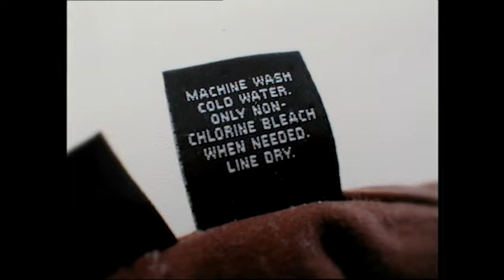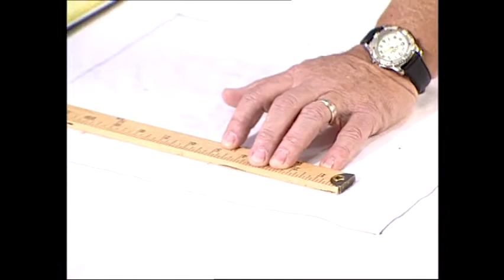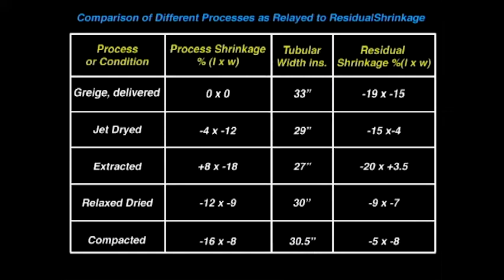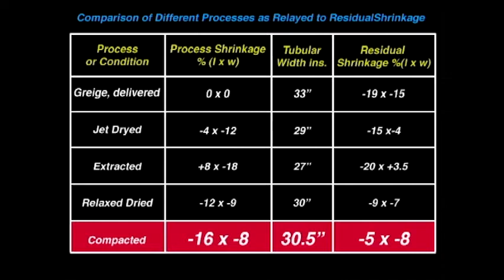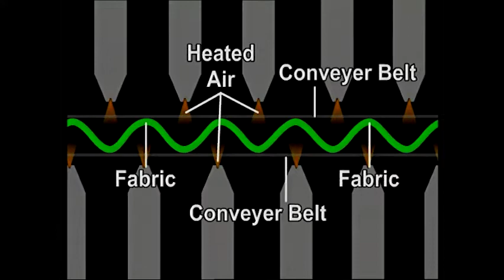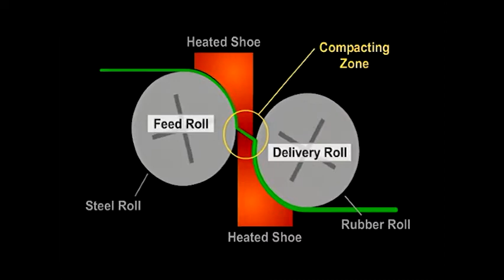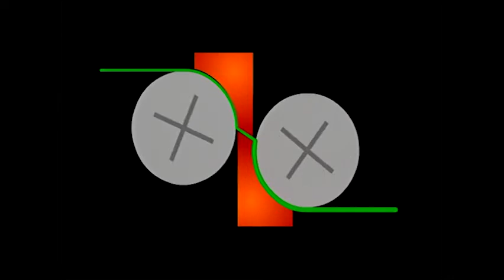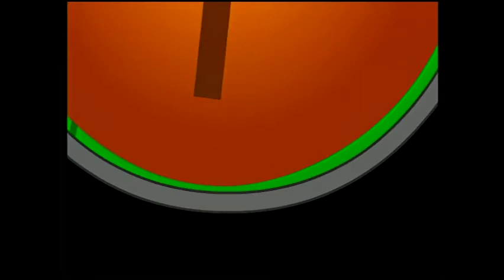Dyeing and Finishing Paramaters - Knit Fabric Shrinkage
Learn about the fundamentals of knit fabric shrinkage including knitting parameters, dyeing and finishing parameters, and chemical finishing »